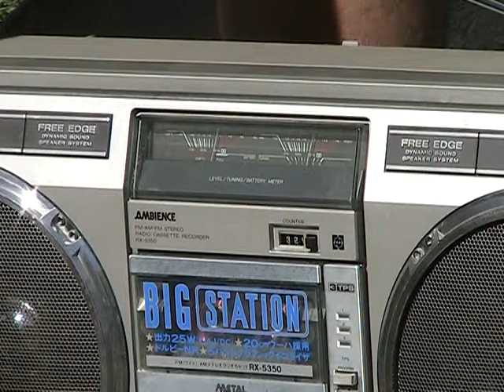National RX-5350 9mbps Free Edge Dynamic Sound speaker system Boombox review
BTS Canon FS100 video camera
Hi-Def video & a different angle
MOV007 National RX-5350 9mbps Free Edge Dynamic Sound speaker system Boombox review